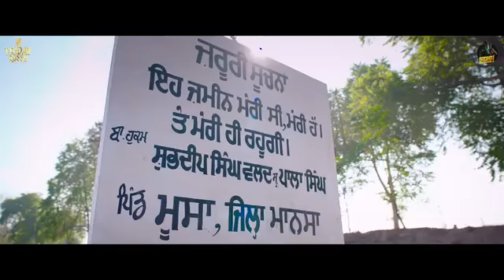Yes I am Student ( Official Trailer) || Sidhu Moosewala||Mandy Takhar|| New Punjabi Movie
SIDHU MOOSEWALA NEW PUNJABI MOVIE YES I AM STUDENT

Starting = Sidhu Moose Wala, Mandy Takhar

Starcast = Sidhu Moosewala , Mandy Takhar ,Bhanna Sidhu ,Amrit Mann, R Nait, Gill Raunta

Produced Director = Gill Raunta
Music 🎶 Producers = The Kidd, Snappy beats, Intense , Steel Banglez
Online Promotion = Gold Media Production
Label = Sidhu Moosewala ,Pradeep Nangli

Movie Releasing On 22 October 2021 Your Cinema

SIDHU MOOSEWALA